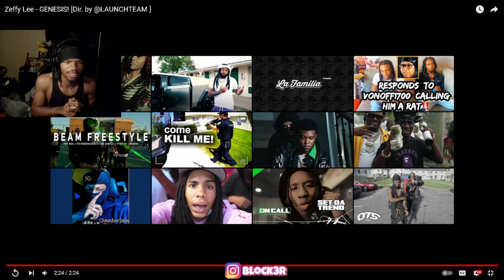Zeffy Lee - GENESIS! [Dir. by ​⁠​⁠​⁠@LAUNCHTEAM] REACTION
Zeffy Lee - GENESIS! [Dir. by ​⁠​⁠​⁠@LAUNCHTEAM ]